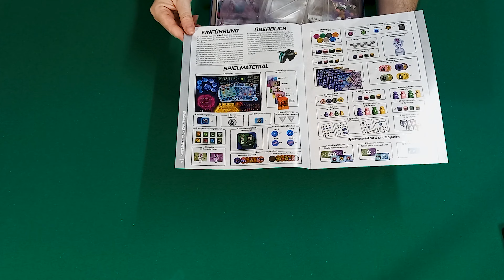Federation (2022) - Abrindo a Caixa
Este é mais um abrindo a caixa, o unboxing deste canal e o escolhido é o jogo "Federation", um jogo de alocação de trabalhadores onde vamos exercer influencia em vários planetas atraves de um senado de extra terrestres.